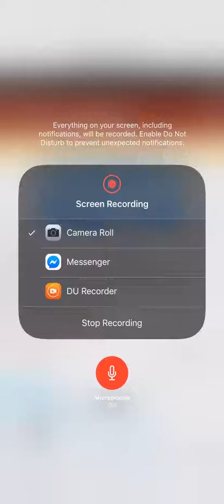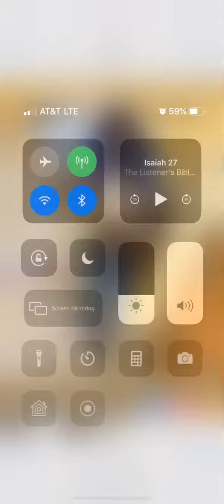Babylon must go continued